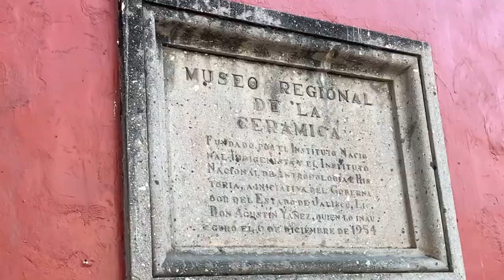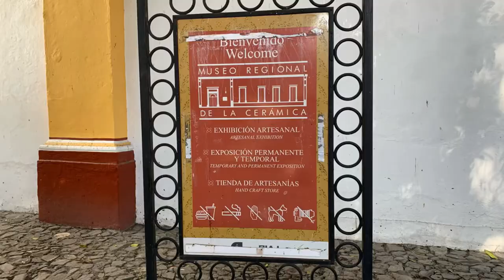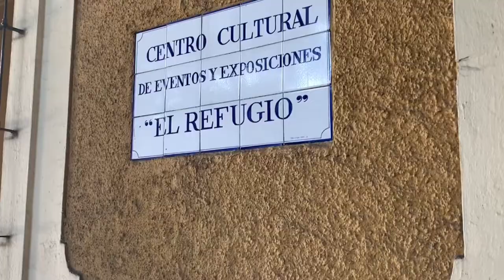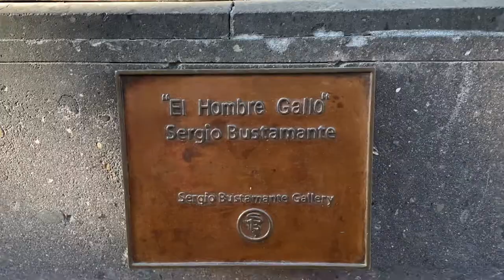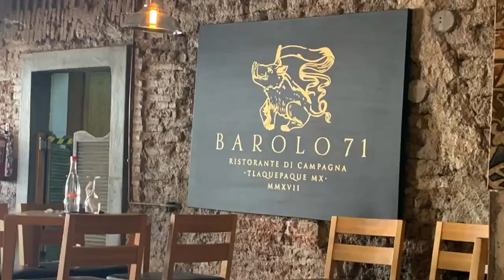✅¿Cómo es Tlaquepaque jalisco pueblo mágico de artesanías?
Tlaquepaque es un pueblo mágico muy cerca de Guadalajara Jalisco México, en donde puedes encontrar historia, artesanías, gastronomía y mucha diversión.
En este video conocimos las atracciones principales de Tlaquepaque Jalisco, en esta guía turística, aprenderás que ver en Tlaquepaque, qué visitar en Tlaquepaque, dónde comer en Tlaquepaque.

Y si te gustaría ver más videos de Guadalajara Jalisco Mexico o aprender más sobre ¿Que ver en Guadalajara? ¿Que hacer en Guadalajara? ¿Que visitar en Guadalajara? te dejo una lista de reproducción muy completa